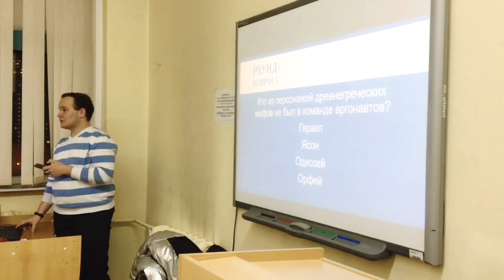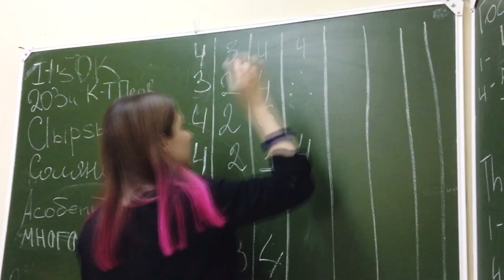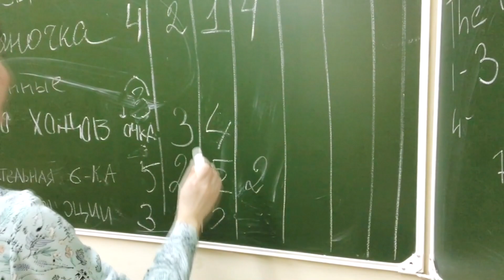Квиз плиз ИМО | 21.11.2019